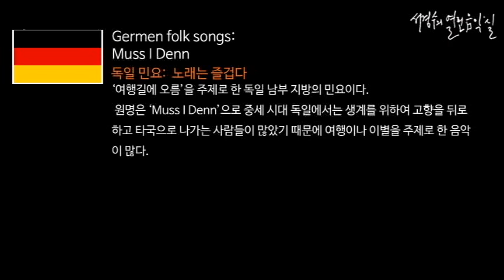독일 민요: Muss I Denn